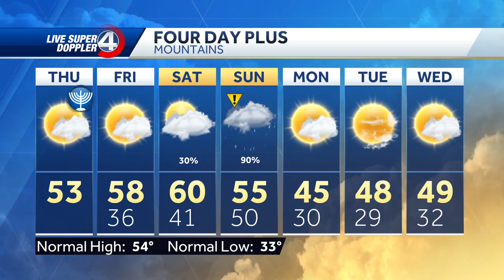Tracking Rain This Weekend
Sunny and warmer today